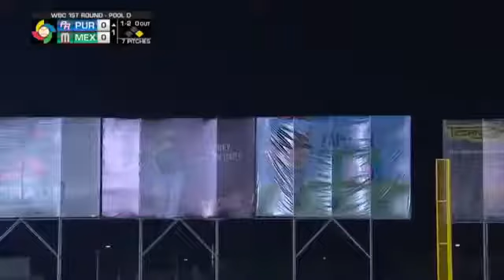Francisco Lindor's two run moonshot Puerto Rico vs Mexico 2017 WBC 2017.3.11